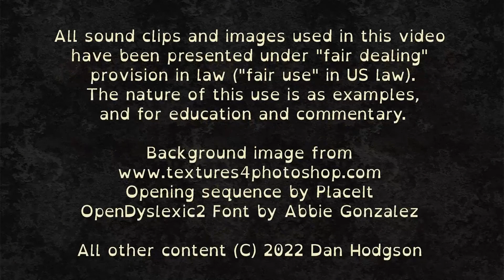3000 Best Albums [2923] Mary J. Blige - Mary (1999) Dan's Mini Album Review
6/10 A slightly modern take on 70s soul. Some nice bits but mostly not my thing, and her singing is outclassed by her guests.

This is one of the 3000 best albums of all time!